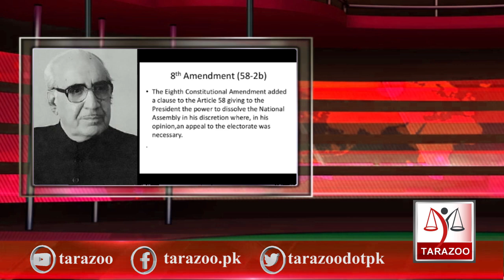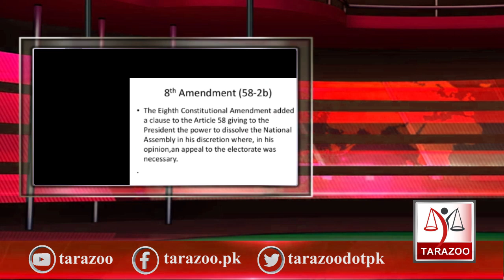Pakistan army chief #11 | General Abdul Waheed Kakar | Kakar formula | Tarazoo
After sudden death of General Asif Nawaz , prime minister Nawaz sharif and president Ghulam Ishaq Khan were not on same page and General Abdul waheed Kakar was appointed army chief. How he knokced out both of them through Kakar formula? Here Bilal Ghauri shares detail